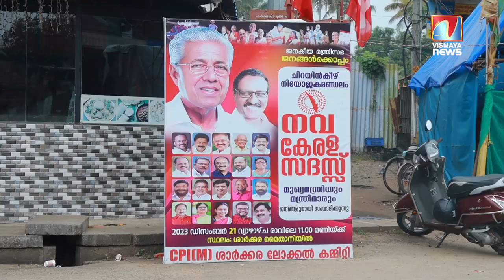ശാർക്കരയിൽ ഭക്തർക്ക് അനുകൂലമായ കോടതി വിധിയിൽ ;ഭക്തർക്ക് പറയാനുള്ളത്